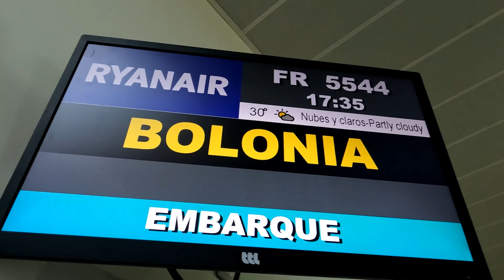🛫Viaje de 18 horas de España a Polonia🛬Así viajo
Decido hacer esta larga travesia para ahorrar mas de 100€ , aunque hay vuelos directos siempre es conveniente ahorrar todo lo posible para poder realizar otros viajes ;)

💾 Tarjeta de memoria:

📹 Accesorios de camara:

📞 Telefono movil:

🦟 Drone DJI:

🦟 Drone selfie:

📕Funda pasaporte:

🍼 Mini botellas de viaje:

💤Antifaz y tapones para dormir:

 🆘Kit primeros auxilios:

🔌Enchufe adaptador:

🚿Alcohol desinfectante manos:

GRACIAS